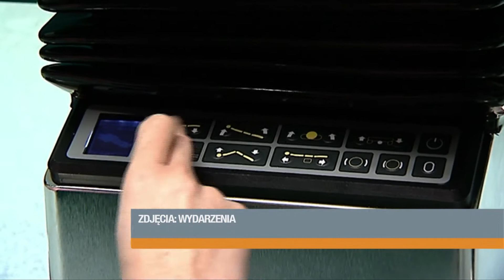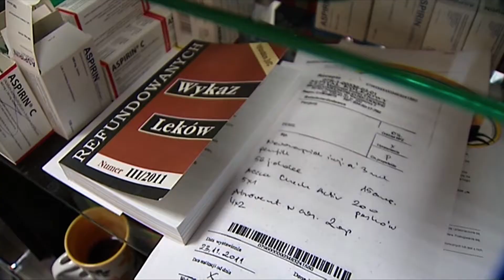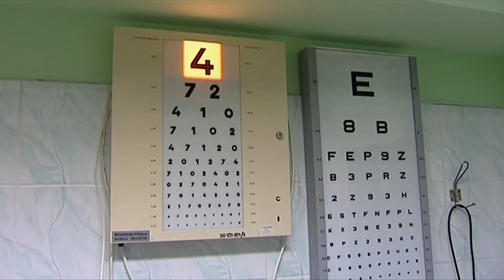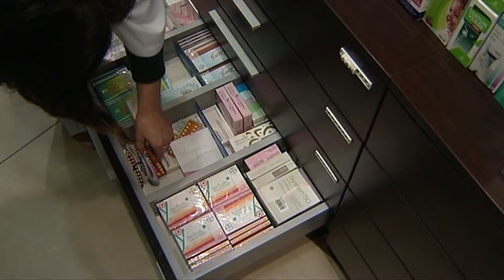Zarządzanie budżetami służby zdrowia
Reportaż popularno-naukowy Copernicus z udziałem wykładowcy Akademii Leona Koźmińskiego, dr. Andrzeja Kuśmierza z Centrum Zarządzania w Sektorze Zdrowia